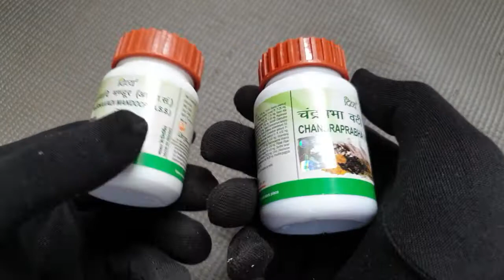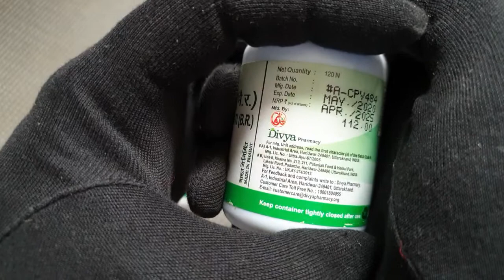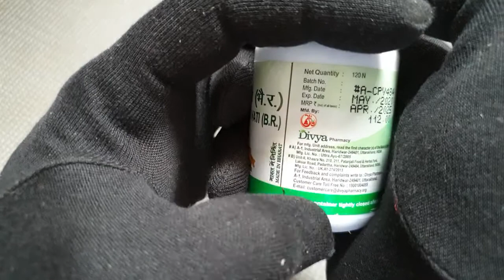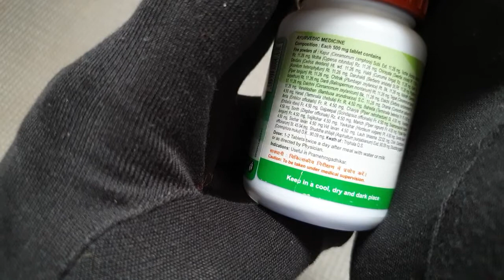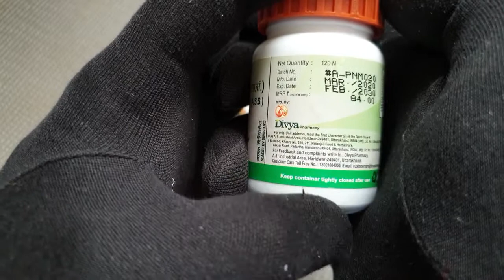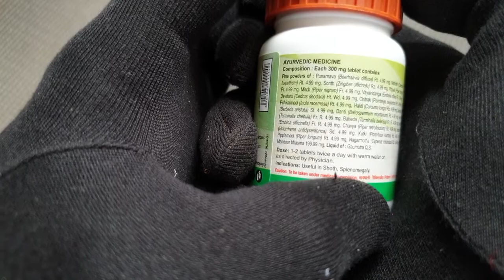Treatment for varicose vein and spider vein and do pranayam aasan too regularly.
Cure for varicose vein and spider vein, do pranayam regularly till you eat this Ayurvedic medicine

For most problem in body it can be cured by proper food, proper exercise, clean air and water, rest, heath and hygiene and make immune system stronger, most problem will be cured soon or it will not come. Remember medicine will help you temporarily but not permanently, its you who have to take care of the body in the best way you can. Take care.

Ask doctor at Patanjali before you take this medicine